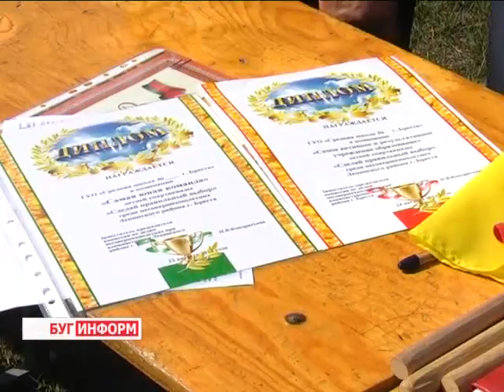2014-08-22 г. Брест Телекомпания Буг-ТВ. «Сделай правильная выбор» - спортивная акция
«Сделай правильная выбор» -  спортивная акция  для трудных подростков Ленинского района г. Бреста.
Забота о летнем досуге школьников для представителей учреждений образования  и молодёжных организаций Бреста - дело привычное. Для того, чтобы обеспечить их развлекательно-интеллектуальными и спортивными мероприятиями, из года в год создаются новые программы. На этот раз благодаря инициативе Управления образования  города, администрации Ленинского района и инспекции  по делам несовершеннолетних, а также  БРСМ был проведён ряд спортивных состязаний в поддержку здорового образа жизни и активного отдыха молодых людей брестчины.
Для этого на стадионе средней школы № 27 была подготовлена специальная площадка, которая и позволила провести спортивные эстафеты, ставшие для школьников настоящим соревнованием.